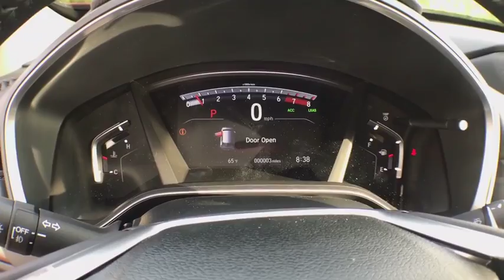2018 Honda CR-V Muskegon, Grand Rapids, Kalamazoo, Holland, Grandville, MI 18H1087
2018 Honda CR-V available in Muskegon, Michigan at Betten Baker Honda. Servicing the Grand Rapids, Kalamazoo, Holland, Grandville, MI area.

This 2018 Honda CR-V EX-L is proudly offered by Betten Honda Want more room? Want more style? This Honda CR-V is the vehicle for you. Start enjoying more time in your new ride and less time at the gas station with this 2018 Honda CR-V. When driving an all wheel drive vehicle, such as this Honda CR-V EX-L, superior acceleration, traction, and control come standard. You could keep looking, but why? You've found the perfect vehicle right here.
Audio Theft Deterrent,Radio: AM/FM/SiriusXM Audio System -inc: 180-Watts, 8 speakers, 7 display w/high-resolution WVGA (800x480) electrostatic touch-screen, customizable feature settings, Bluetooth streaming audio and HandsFreeLink, Pandora compatibility, Radio Data System (RDS), Speed-Sensitive Volume Control (SVC), USB audio interface w/1.0-amp port in center console, USB smartphone/audio interface w/1.5-amp port in center console, 12-volt power outlets (front and center console), HondaLink, Apple CarPlay/Android Auto, SMS text message function and 2.5-Amp charging ports in 2nd-row,Radio w/Seek-Scan, Clock and Steering Wheel Controls,Integrated Roof Antenna,2 LCD Monitors In The Front,Express Open/Close Sliding And Tilting Glass 1st Row Sunroof w/Sunshade,Speed Sensitive Variable Intermittent Wipers,Tires: P235/60R18 103H All-Season,Black Rear Bumper w/Metal-Look Rub Strip/Fascia Accent,Clearcoat Paint,Chrome Grille,Front Fog Lamps,Compact Spare Tire Mounted Inside Under Cargo,Body-Colored Front Bumper w/Black Rub Strip/Fascia Accent and Metal-Look Bumper Insert,Tailgate/Rear Door Lock Included w/Power Door Locks,LED Brakelights,Body-Colored Door Handles,Lip Spoiler,Fixed Rear Window w/Fixed Interval Wiper, Heated Wiper Park and Defroster,Chrome Side Windows Trim and Black Front Windshield Trim,Wheels: 18 Alloy,Power Liftgate Rear Cargo Access,Fully Galvanized Steel Panels,Deep Tinted Glass,Body-Colored Power Heated Side Mirrors w/Convex Spotter, Manual Folding and Turn Signal Indicator,Black Bodyside Cladding and Black Wheel Well Trim,Fully Automatic Projector Beam Halogen Daytime Running Auto High-Beam Headlamps w/Delay-Off,Steel Spare Wheel,Systems Monitor,Door Mirrors,Leatherette Door Trim Insert,Cruise Control w/Steering Wheel Controls,Interior Trim -inc: Simulated Wood Instrument Panel Insert, Simulated Wood Door Panel Insert, Metal-Look Console Insert and Chrome/Metal-Look Interior Accents,Power 1st Row Windows w/Driver And Passenger 1-Touch Up/Down,Fade-To-Off Interior Lighting,Cargo Area Concealed Storage,Rear Cupholder,Driver And Passenger Visor Vanity Mirrors w/Driver And Passenger Illumination,Remote Keyless Entry w/Integrated Key Transmitter, Illuminated Entry, Illuminated Ignition Switch and Panic Button,Seats w/Leatherette Back Material,Locking Glove Box,1 Seatback Storage Pocket,Valet Function,HVAC -inc: Underseat Ducts and Console Ducts,Sliding Front Center Armrest and Rear Center Armrest,Day-Night Auto-Dimming Rearview Mirror,Carpet Floor Trim,Engine Immobilizer,HomeLink Garage Door Transmitter,Gauges -inc: Speedometer, Odometer, Engine Coolant Temp, Tachometer, Trip Odometer and Trip Computer,Heated Front Bucket Seats -inc: driver's seat w/12-way power adjustment, including 4-way power lumbar support, 2-position memory and front passengers seat w/4-way power adjustment,Full Cloth Headliner,Full Floor Console w/Covered Storage, Mini Overhead Console w/Storage and Conversation Mirror,Delayed Accessory Power,Driver Foot Rest,Roll-Up Cargo Cover,Perimeter Alarm,Front Cupholder,Compass,Air Filtration,Front Map Lights,Digital Display,Leather Seat Trim,60-40 Folding Split-Bench Front Facing Manual Reclining Fold Forward Seatback Rear Seat,Full Carpet Floor Covering -inc: Carpet Front And Rear Floor Mats,Trip Computer,Remote Releases -Inc: Mechanical Fuel,Outside Temp Gauge,Leather Gear Shift Knob,Manual Tilt/Telescoping Steering Column,FOB Controls -inc: Remote Engine Start,Dual Zone Front Automatic Air Conditioning,Manual Adjustable Front Head Restraints and Manual Adjustable Rear Head Restraints,Cargo Space Lights,Leather/Metal-Look Steering Wheel,Trunk/Hatch Auto-Latch,Proximity Key For Doors And Push Button Start,Power Door Locks w/Autolock Feature,Distance Pacing w/Traffic Stop-Go,Driver / Passenger And Rear Door Bins,Power Rear Windows and Fixed 3rd Row Windows,Automatic Full-Time All-Wheel Drive,Electric Power-Assist Speed-Sensing Steering,Strut Front Suspension w/Coil Springs,36-Amp/Hr 410CCA Maintenance-Free Battery,Engine: 1.5L I-4 16-Valve DOHC -inc: single-sc